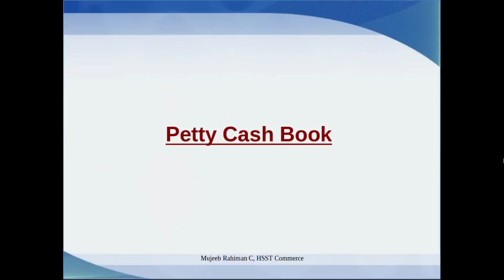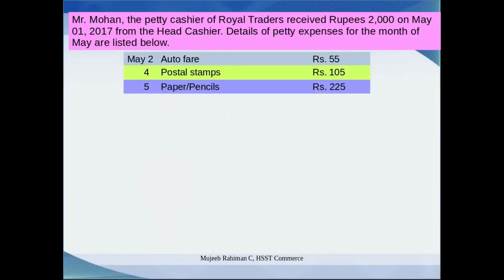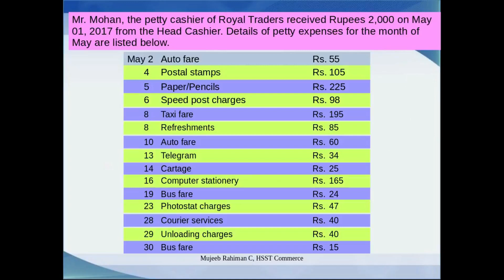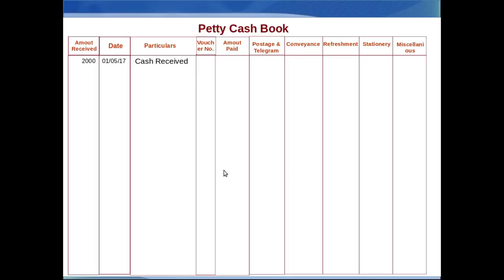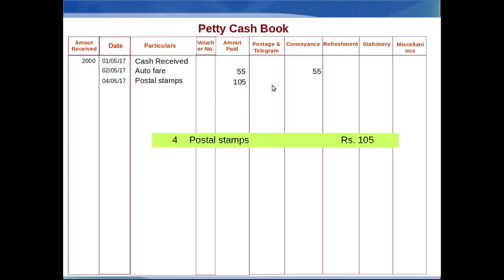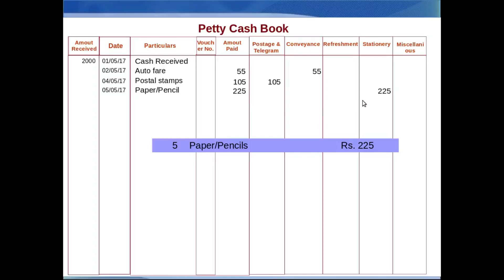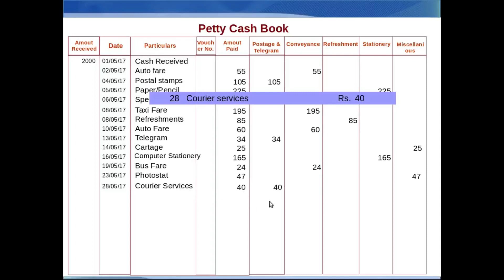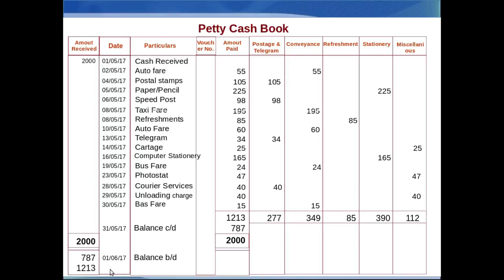Petty Cash Book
Preparation of Petty Cash Book explained with example
*Chapter 4 – Recording of Transactions II*